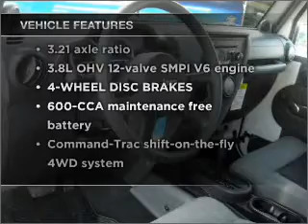2010 Jeep Wrangler - Phoenix AZ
Year: 2010
Make: Jeep
Model: Wrangler
Trim: Sport 4X4
Engine: 6 cylinder 3.8 liter
Transmission:
Color: Stone White
Mileage: 0
Address:
2425 West Camelback Road